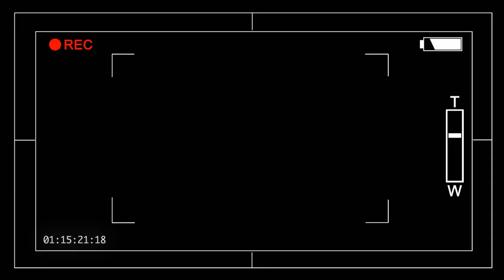Compramos um Carro Enorme ♡ Passeio em Familía